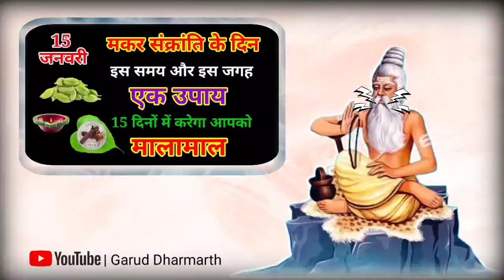मकर संक्रांति चाहे मर जाना 😱 पर 15 जनवरी 2024 यह चीजें घर में जरूर लाना पैसा खींचता है sankrant///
मकर संक्रांति चाहे मर जाना 😱 पर 15 जनवरी 2024 यह चीजें घर में जरूर लाना 😱 पैसा खींचता है makar Sankranti

ये संकेत दिखाई दे तो 😱 समझ लो आपका भाग्य उदय होने वाला है 😱 होती है मनोकामना पूरी

इस जड़ी बूटी के आगे लाखो की दवाई फेल है 😱 धरती का अमृत है अगर कहीं मिल जाए तो छोड़ना मत